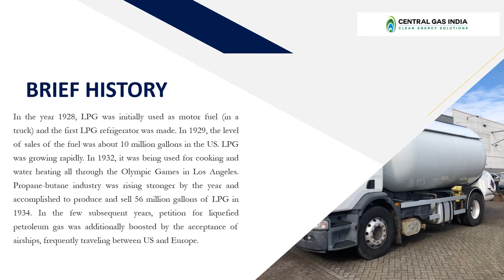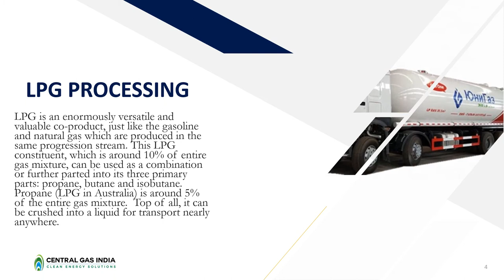LPG HISTORY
We all know that LPG is one of the most essentials commodities in today's market scenario. We also know the inherent and innate benefits that LPG serves to its consumers. But how much do we know about the history of LPG? To find out about the History of LPG, check out our Infographic.